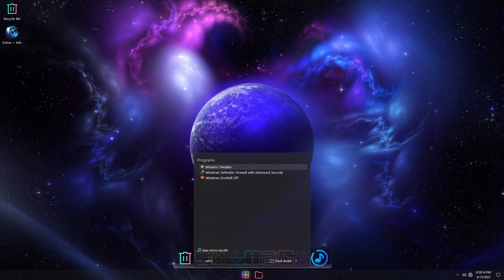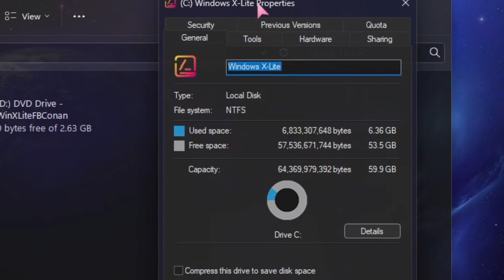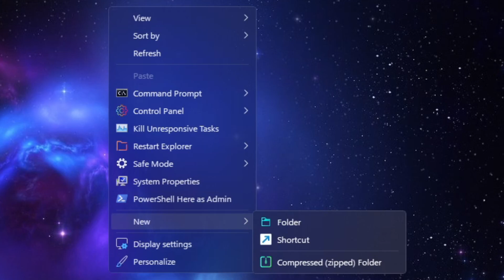▶️WINDOWS X-LITE ULTIMATE 11 NEON - WINDOWS 11 22H2 BY FBCONAN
This is Windows X-Lite Ultimate 11 Neon a custom Windows 11 build created by fbconan beautiful and with amazing performance.